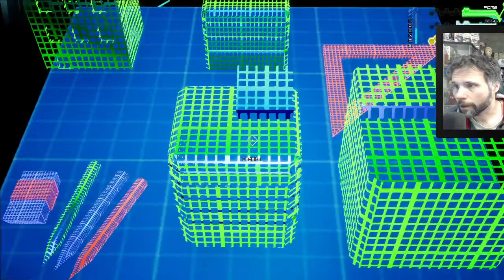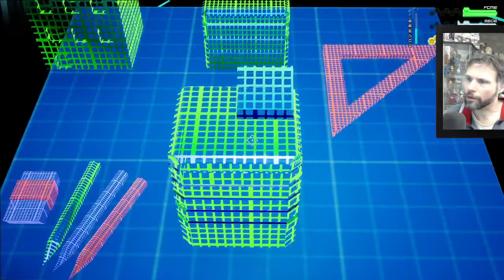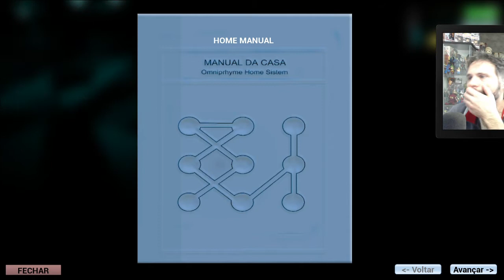PERDIDO NO ESCURO | EX_LIFE #2 (Gameplay em Português PT-BR)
Vídeo gameplay do jogo EX_LIFE

LIVRO "OS CONTOS DAS SOMBRAS DA MENTE"
APOIE A GENTE pelo PAYPAL e contribua para criação de conteúdo